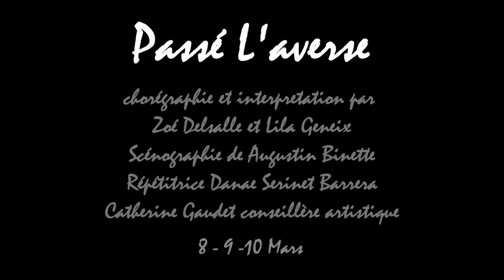Passé l'averse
Un dessin intuitif
Un éclaircissement
Une brève colère
Et l'infini beau temps

Augustin Binette - Zoé Delsalle - Catherine Gaudet - Lila Geneix - Danae Serinet Barrera